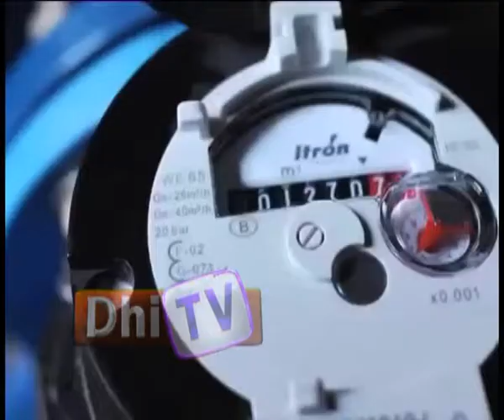Fenaai Tharaqqee Report 09.11.14